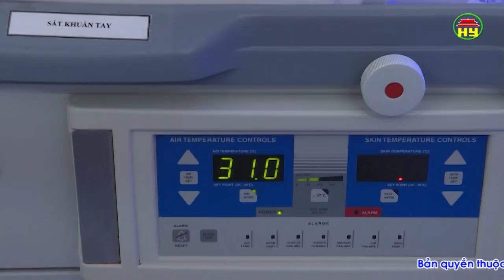Thời sự Hưng Yên Chủ nhật ngày 12/8/2018.